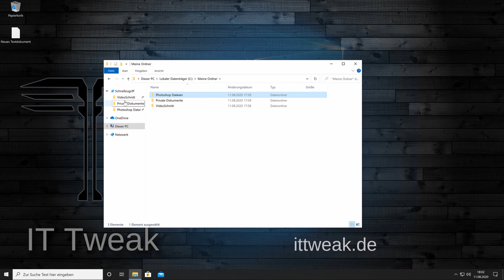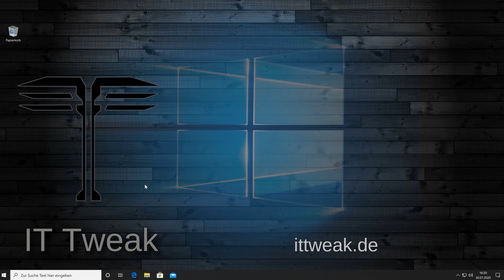Windows 10 - Schnellzugriff anpassen anheften und lösen Tutorial Anleitung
Windows 10 Schnellzugriff auf die eigenen Bedürfnisse anpassen.

Weitere Anleitungen finden Sie in meinem Kanal oder auf meiner Internetseite.